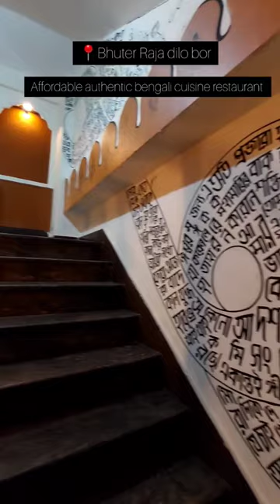Address - Raja Subodh Chandra Mallick Rd, Santi Pally, Jadavpur, Kolkata, West Bengal 700032